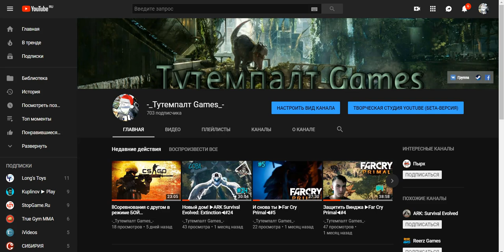Поздравление с Новым Годом 2019